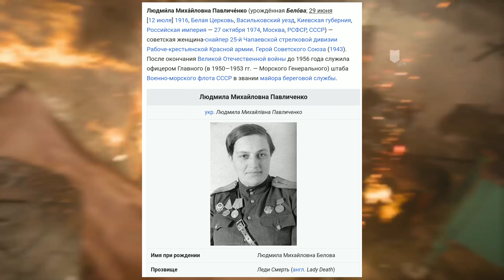САМАЯ НЕИНТЕРЕСНАЯ ИГРА ПРО ВТОРУЮ МИРОВУЮ ВОЙНУ | Обзор Call Of Duty Vanguard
00:00 Вступление
01:00 Сюжет
01:45 Геймплей
03:56 Графика
04:24 Итог

cod
call of duty vanguard
cod vanguard